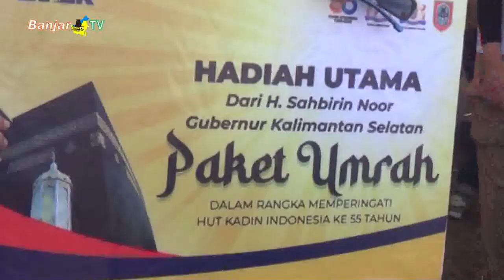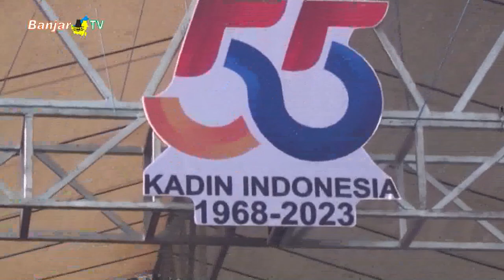PESERTA JALAN SEHAT HUT KADIN TERHARU RAIH HADIAH UMRAH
Salah satu dari ribuan peserta jalan sehat hut ke 55 KADIN KALSEL, yang beruntung mendapatkan hadiah utama berupa paket perjalanan umrah, persembahan dari Gubernur KALSEL, Sahbirin Noor (Paman Birin), yakni Nur Mahya yang mengaku sangat terharu dan bahagia.